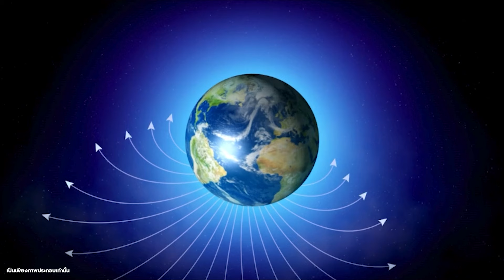จะเกิดอะไรขึ้น ถ้าดาวยูเรนัสชนโลก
ดาวยูเรนัสเป็นดาวเคราะห์แก๊สขนาดใหญ่อันดับที่ 7 ในระบบสุริยะ มีขนาดเส้นผ่านศูนย์กลางประมาณ 4 เท่าของโลก และมีมวลประมาณ 14 เท่าของโลก ดาวยูเรนัสหมุนรอบตัวเองในแนวนอน โดยแกนหมุนเอียงทำมุม 98 องศากับระนาบวงโคจรรอบดวงอาทิตย์

หากดาวยูเรนัสชนโลก จะเกิดผลกระทบมหาศาลต่อโลกและระบบสุริยะ ผลกระทบจะขึ้นอยู่กับความเร็วและมุมที่ดาวยูเรนัสชนโลก

ผลกระทบในระยะสั้น

หากดาวยูเรนัสชนโลกด้วยความเร็วสูง จะเกิดคลื่นกระแทกมหาศาลที่แผ่กระจายออกไปทั่วทั้งโลก คลื่นกระแทกเหล่านี้จะทำให้เกิดแผ่นดินไหวรุนแรง สึนามิ และไฟป่า คลื่นกระแทกจะทำลายสิ่งก่อสร้างและโครงสร้างพื้นฐานต่างๆ ทั่วโลก มนุษย์และสัตว์จำนวนมากจะเสียชีวิต

นอกจากนี้ ฝุ่นและเศษซากที่เกิดจากการชนกันของดาวเคราะห์ทั้งสองจะปกคลุมชั้นบรรยากาศโลก ทำให้เกิดสภาพอากาศหนาวเย็นและมืดมิดเป็นเวลาหลายปี พืชและสัตว์จำนวนมากจะไม่สามารถอยู่รอดในสภาพเช่นนี้ได้

ผลกระทบในระยะยาว

หากดาวยูเรนัสชนโลกด้วยความเร็วสูงพอที่จะทำลายโลกได้ ผลกระทบจะรุนแรงมาก โลกจะแตกออกเป็นชิ้นเล็กชิ้นน้อย เศษซากของโลกจะหมุนวนรอบดวงอาทิตย์เป็นกลุ่มดาวเคราะห์น้อยดวงใหม่

หากดาวยูเรนัสชนโลกด้วยความเร็วต่ำ โลกอาจยังคงอยู่ได้ แต่ก็จะได้รับผลกระทบอย่างรุนแรง วงโคจรของโลกจะเปลี่ยนแปลงไป แกนหมุนของโลกอาจเอียงมากขึ้น ทำให้สภาพอากาศบนโลกเปลี่ยนแปลงไป

นอกจากนี้ แรงโน้มถ่วงของดาวยูเรนัสอาจดึงดูดวัตถุอื่นๆ ในระบบสุริยะมาชนกับโลกได้ ทำให้เกิดผลกระทบซ้ำซ้อน